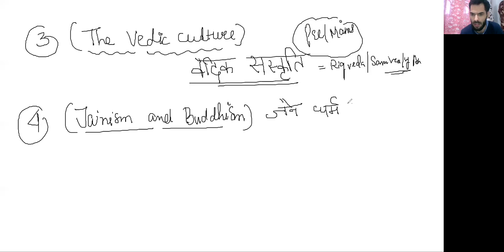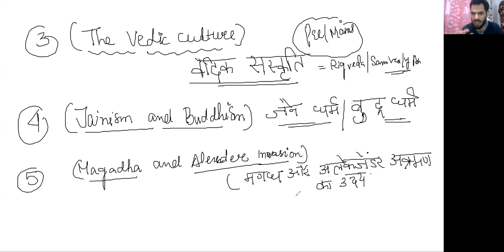How to Read Tamil Nadu History Book for UPSC By Suhail Turkie@suhailturkie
How to Read Tamil Nadu History Book for UPSC By Suhail Turkie @UPSC HISTORY GURU